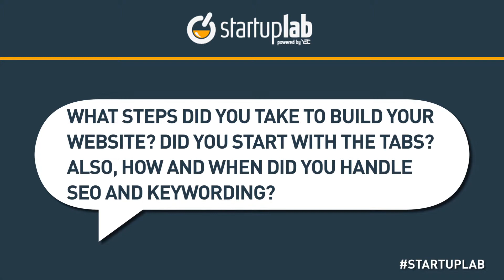YEC's Richard White Talks About Building a New Website on StartupLab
Get real-world advice (free) from some of the coolest entrepreneurs in the world YEC's Richard White, CEO of UserVoice, talks about his entrepreneurship journey during a StartupLab live chat. StartupLab is a free virtual mentorship program presented by Citi and created by the Young Entrepreneur Council (YEC), an invite-only nonprofit organization comprised of the world's most successful young entrepreneurs. StartupLab helps millions of entrepreneurs, small business owners and startup founders from all industries launch and grow new businesses via live, interactive video chats, educational content and mentorship forums.